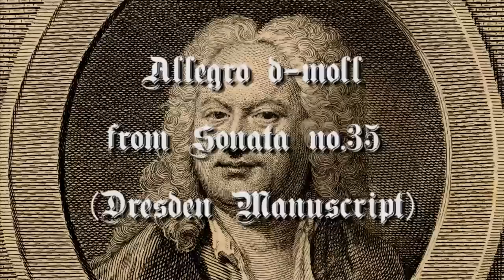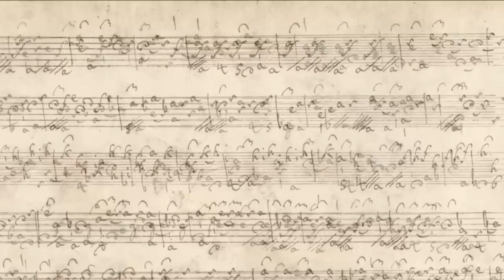Sylvius Leopold Weiss, Allegro d-moll (Sonata n.35, Dresden Manuscript), Guitar: Mauro Zanatta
Audio, video recording and editing by Mauro Zanatta.
Video recorded in the dance hall of "Villa da Ponte" in Cadoneghe (PD), Italy.
Special thanks to Paolo Loschi for the collaboration in video recording.